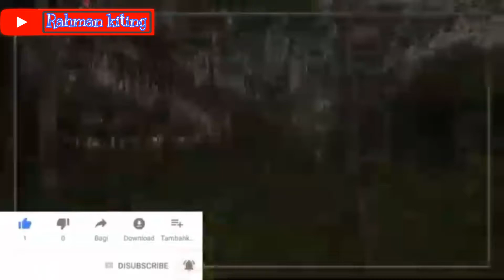TAMBAH SAREH PART2||BEGAWE BUDUH.